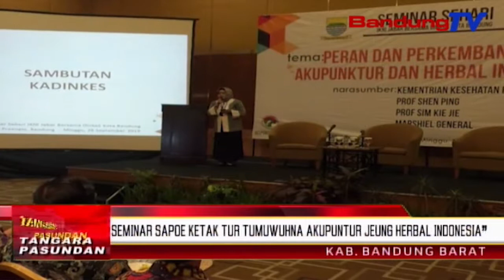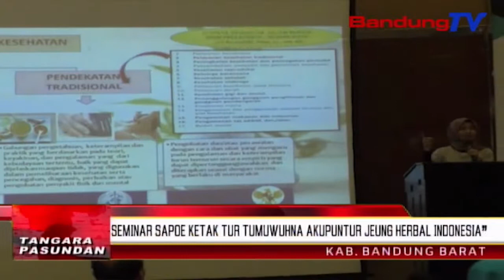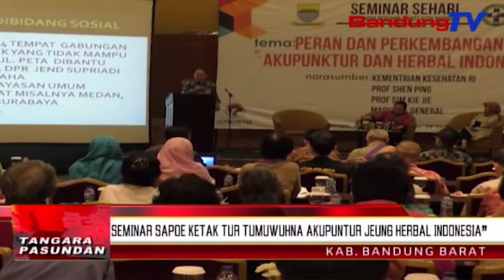Seminar Sapoe Ketak Tur Tumuwuhna Akupuntur Jeung Herbal Indonesia | TP | BANDUNGTV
TP | BANDUNGTV | ASTRI CAHYANI | Ikatan Naturopatis Indonesia IKNI Atawa Perkumpulan Naturopatis Indonesia PKNI Jawa Barat, Rukun Gawe Jeung Dinas Kesehatan Kota Bandung, Nyorang Seminar Sapoe Kalawan Jejer “Ketak Tur Tumuwuhna Akupuntur Jeung Herbal Indonesia, Di Grand Hotel Preanger, Kota Bandung, Poe Minggu IsukIsuk. Eta Kagiatan Ge, Diwewegan Ku Sosialisasi Implementasi Peraturan Pamarentah Nomor Hiji Enol Tilu Taun 2014, Ngeunaan Pengobatan Tradisional.